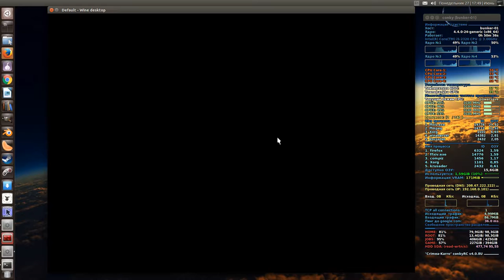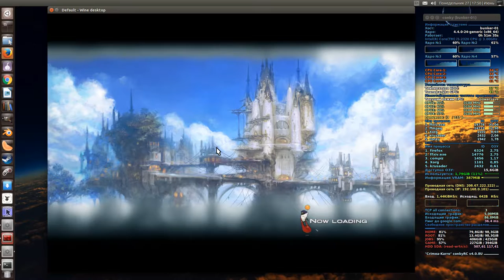FINAL FANTASY XIV / GNU-Linux / Ubuntu 16.04 / Wine 1.9.x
- DE / GNOME3.
- Kernel 4.4
- Nvidia GTX-650 ddr5 1024 mb / 128 bit.
- Drivers 367.27
- Display resolution 1920x1080 (HDMI).
- Wine 1.9.13

- Occllusin Сulling не работает.

- В настройках игрового клиента FINAL FANTASY XIV сбросить все настройки графики в минимум, добавлять и изменять тестируя.

- Если есть мерцание UI, измените в клиенте настройки гаммы.

- Произведите общею настройку GUI элементов, надписи бары.

- Под любой конфигурацией ПК, на данный момент есть проблемы с производительностью (в основном источники света, геометрия, полигоны городов).

- При первом запуске, отключите все джойстики в wine control (даже если ваша мышь распознается как джойстик).

- Запуск wine ffxivboot.exe